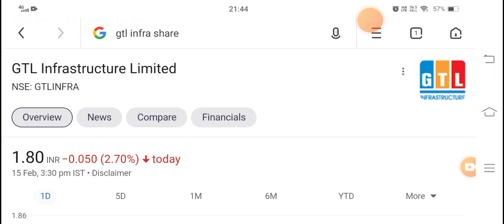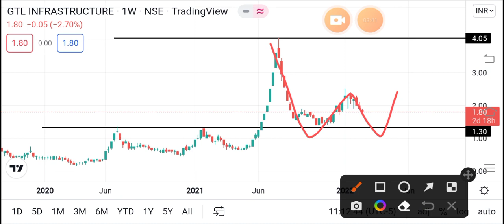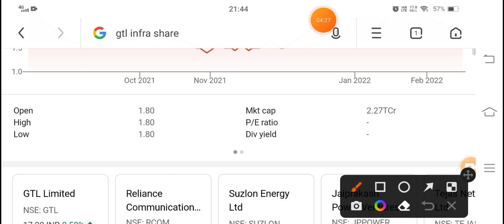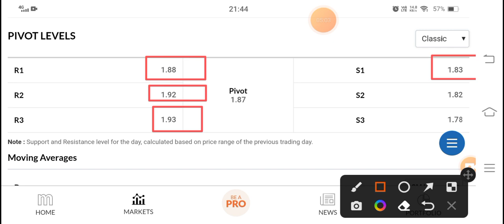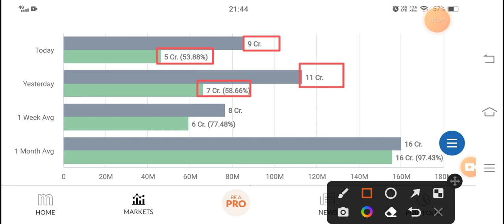Gtl infra share latest news Igtl infra share target I gtl infra share news IBest penny stocks to buy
Topics Covered :

1. GTL Infra Share Latest News Today 2. GTL Infra Share News Today

3. GTL Infra Share Price 4. Urja global Share News

5. GTL Infra Share

6. GTL Infra Share Analysis

7. GTL Infra Ltd Share Analysis 8. GTL Infra Share Target

9. GTL Infra Share Analysis Today 10. GTL Infra Share Fundamental Analysis

11. GTL Infra Share For Long Term

12. GTL Infra Share Buy Or Not

13. GTL Infra Share Buy Or Sell 14. GTL Infra Share Current Price

15. GTL Infra Share Review

16. GTL Infra Ltd

17. GTL Infra Share Ltd

18. GTL Infra Share Latest News 2021 19. GTL Infra Share Price 2021

20. GTL Infra Share Current News

21. GTL Infra Long Term Target

24. penny stocks 2021

26. penny stocks list stocks

27. multibagger 29. penny shares